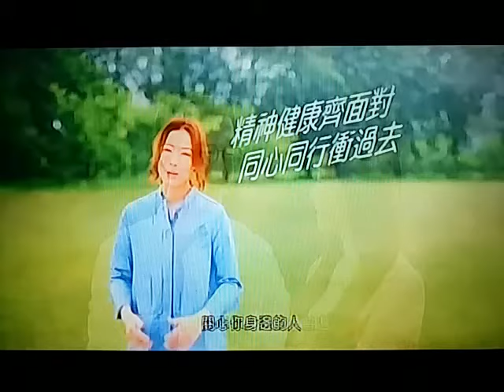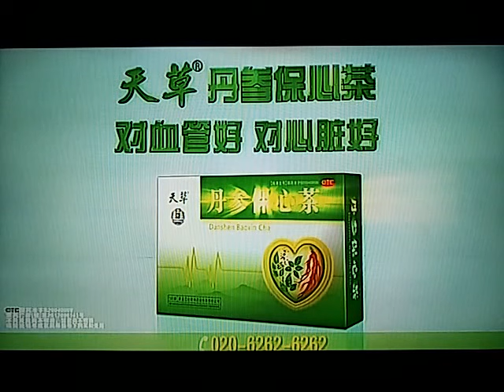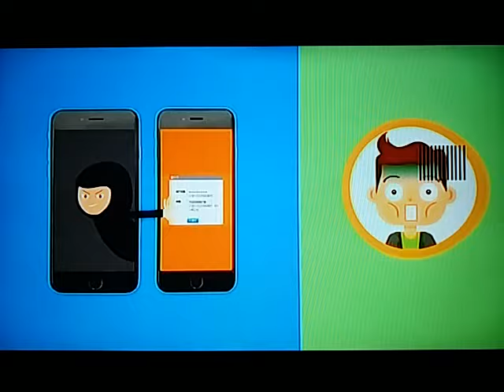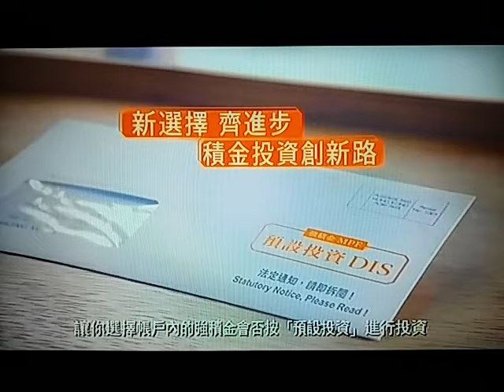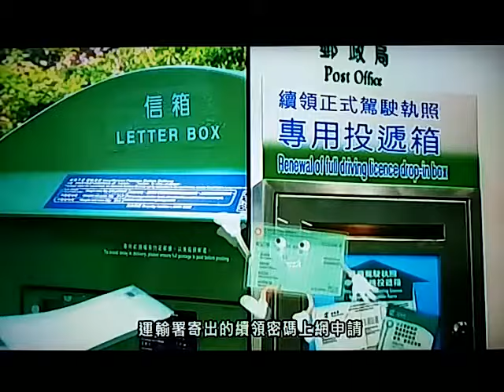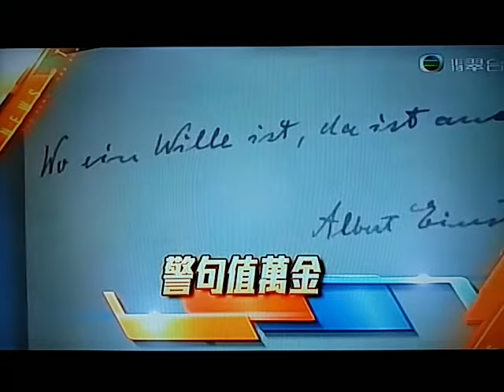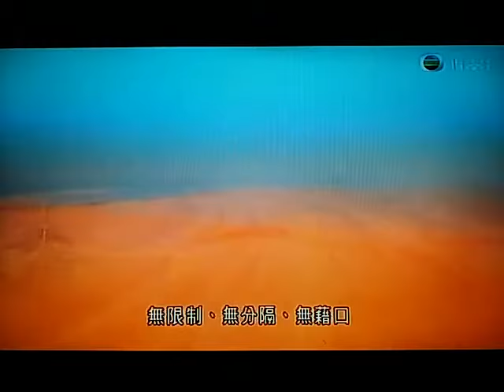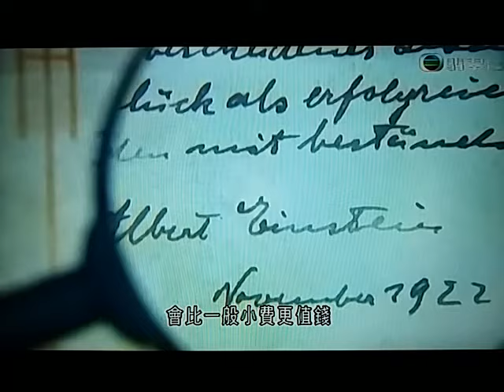20171025 《議事規則》97年回歸、立法會成立以來首次使用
朱凱廸引用的《議事規則》是97年回歸、立法會成立以來首次使用。行政長官林鄭月娥對「一地兩檢」議案，未能如期在立法會討論感到失望。

政府向立法會提出無約束力的「一地兩檢」議案，尋求議員支持「三步走」程序，行政長官林鄭月娥對議案被拖延感到失望。

林鄭月娥指：「從來沒有信心或奢望在一次會議可通過，但如果連首讀、二讀條例都成為『拉布』基礎，我表示失望。」

立法會大會處理法案程序，首先由秘書宣讀法案，即是「首讀」，之後負責法案的官員或議員隨即動議予以「二讀」，一般在這步後辯論會「中止待續」，交由內務委員會審議，決定是否成立法案委員會，研究法案詳細條文及修正案。

朱凱廸今次引用的《議事規則》第54條第4款，毋須預告下可動議不將草案交由內會，獲通過的話，大會須就法案二讀辯論。

根據立法會秘書處紀錄，今次是這項《議事規則》在立法會首次被引用，對上一次是1997年臨時立法會審議《入境修訂條例》時，回歸前立法局就最少引用了十三次。

非建制派議員發聲明，指今次朱凱迪的做法是為了反抗政府和建制派，不滿他們試圖藉立法會內的人數優勢，推動「一地兩檢」和修改《議事規則》。

建制派議員同樣批評對方，工聯會新界西議員麥美娟表示：「為了達到他們的政治目的，令到一條條例應得到審議，正常的議事程序被抽起，還要義正嚴辭，好像告訴別人做得對。」

立法會議事規則委員會主席謝偉俊說，《議事規則》有很多類似「漏洞」，對於建制派提出的《議事規則》修訂建議，他說委員會會盡快處理。

除了習近平同李克強，其餘五人是首次晉身政治局常委，不少人都曾經同習近平共事。

中央政治局七名常委有五個新面孔，排名第三的栗戰書和第五的王滬寧，過去都被視為總書記習近平的「左右手」。

67歲的栗戰書早年在河北做基層幹部時就認識習近平，十八大召開前調任中央辦公廳主任，即中南海「大內總管」，五年來經常陪伴習近平外訪考察。

外界預料明年兩會後，栗戰書會接替張德江做全國人大委員長。

62歲的王滬寧同時接任中央書記處書記。他是上海復旦大學學者出身，95年進入中央政策研究室，是三代總書記的智囊文膽，參與過江澤民「三個代表」思想，同胡錦濤「科學發展觀」理論起草，今次亦是「習思想」寫入黨章的幕後功臣。

接掌中紀委的60歲趙樂際在常委中排第六，是習近平的陝西同鄉，十八大後出任中央組織部部長，多次到地方宣布省部級地方官員任免。分析認為，黨組織的經驗將可協助習近平未來五年繼續大力反貪。

在常委中排名第七、63歲的韓正，過去四十二年一直在上海工作，從未離開過。06年韓正擔任上海市長期間，當時的市委書記陳良宇受賄「落馬」。原本是浙江省委書記的習近平「空降」上海出任書記，成為韓正的「上司」。

至於排名第四、現時是副總理的汪洋，做過重慶市委書記，07年十七大時晉身政治局，兼任廣東省委書記。

汪洋主政廣東時推行「騰籠換鳥」經濟戰略、處理過「烏坎事件」。外界預料62歲的汪洋，明年三月很可能接任全國政協主席。

清華大學政治學前講師吳強認為：「從福建、浙江、上海調來的幹部，現在佔據政治局和中央委員會的相當比例。這種情況下我們看到這些『習家軍』實際上是通盤掌握黨中央的重要力量。」

吳強又表示，現時單憑政治局常委和委員名單，就推論誰是習近平的接班人言之過早，亦看不到有任何跡象誰會較大機會接班。